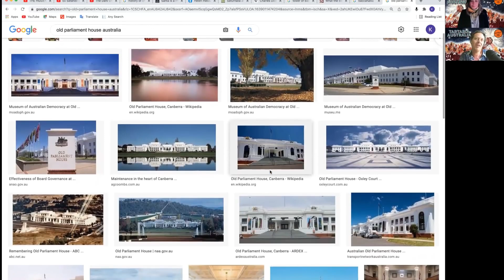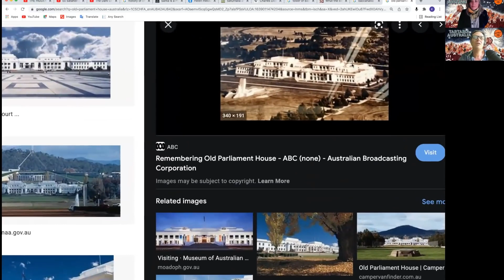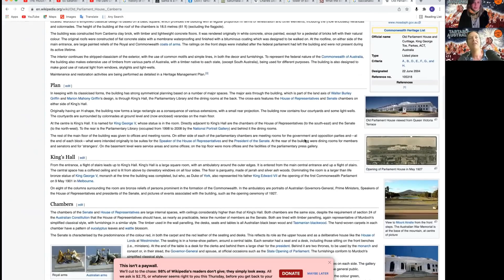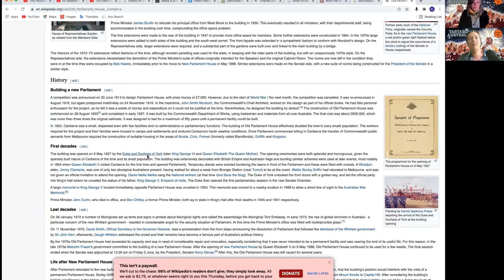Call to Canberra with Cindy Mebbingarri Roberts on Tartaria Australia.